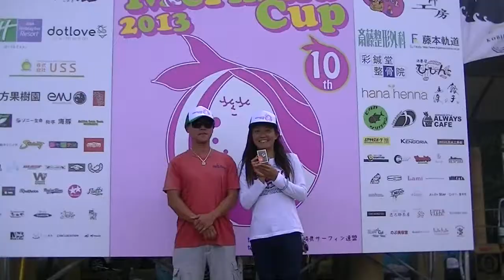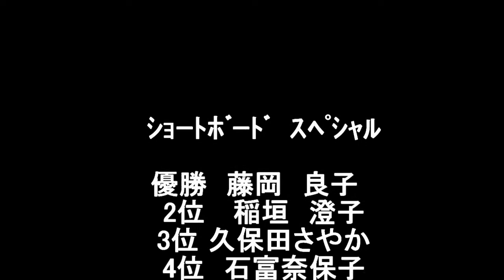MermaidCup 10th vol.3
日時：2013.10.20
開催場所：青島グランドホテル前